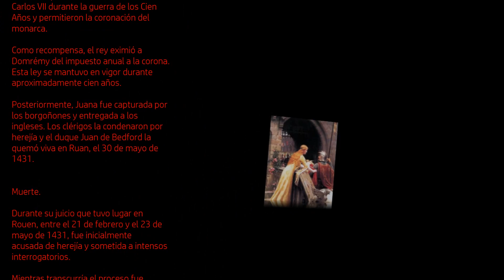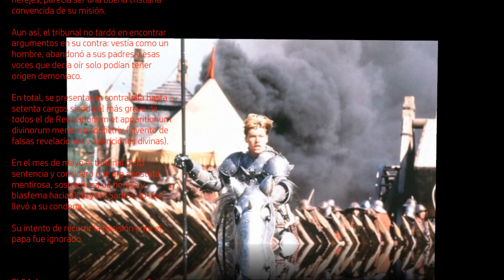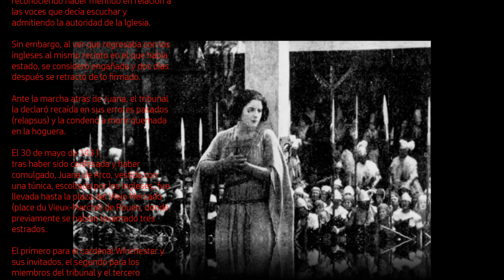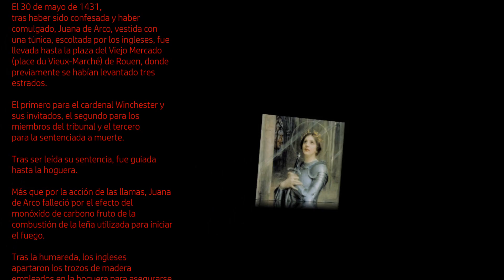Maid of Orleans # Joan of Arc | OMD | Juana de Arco Español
Orchestral Manoeuvres in the Dark (también llamado, en su abreviación, como OMD; y también conocido en castellano como Maniobras Orquestales en la Oscuridad) es un grupo británico de Synth Pop y New Wave, fundado en 1978 por Andy McCluskey (voz principal, bajo, teclados) y Paul Humphreys (teclado principal, voz, coro), que forman el núcleo del grupo hasta que en 1989 se separan. McCluskey retuvo el nombre del grupo y continuó grabando y dando giras con el nombre de OMD.

OMD, junto a Depeche Mode, es un grupo precursor de infinidad de estilos que se acabarán desarrolando en los 90 e incluso en la primera década del siglo XXI. Casi no hay nada en los ritmos electroacusticos o en los efectos que estos grupos no hayan inventado o compuesto.

The Best of OMD es un álbum recopilatorio de Orchestral Manoeuvres in the Dark, editado en marzo de 1988 a través del sello Virgin. El disco alcanzó un significativo éxito comercial. "Dreaming" fue lanzado como single y tuvo poco impacto en las listas británicas (n° 50), pero fue un hit en Estados Unidos de Norteamérica (n° 16) y en Alemania (n° 26).

Lista de canciones:

01.  «Electricity»      — 3:30
02.  «Messages»      — 4:44
03.  «Enola Gay»      — 3:31
04.  «Souvenir»      — 3:34
05.  «Joan of Arc»      — 3:47
06.  «Maid of Orleans»     — 4:09
07.  «Telegraph»      — 3:43
08.  «Tesla Girls»      — 3:33
09.  «Locomotion»      — 3:53
10.  «Talking Loud and Clear»     — 3:53
11.  «So in Love»      — 3:28
12.  «Secret»      — 3:56
13.  «If You Leave»      — 4:28
14.  «(Forever) Live and Die»     — 3:34
15.  «Dreaming»      — 3:54
16.  «Genetic Engineering»     — 3:35
17.  «We Love You» (12" Version)   — 6:14
18.  «La Femme Accident» (12" Version)  — 6:16